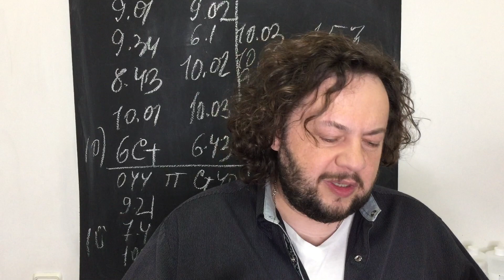Осторожно! Никотиновая кислота для волос!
В этом видео - о моем личном опыте  и опыте моих клиентов использования никотиновой кислоты.  И почему ее не желательно использовать от выпадения волос и для активизации роста волос.
√  Помни, - палец вверх - стимулирует с созданию новых видео!
√  Твой  комментарий - возможность личного общения и продвижение этого видео на просторах YouTube!

финансовая посильная помощь на  развитие канала  приветствуется!

Donate in 57 UAH (примерно 2 евро) или больше перечислить с любой карты